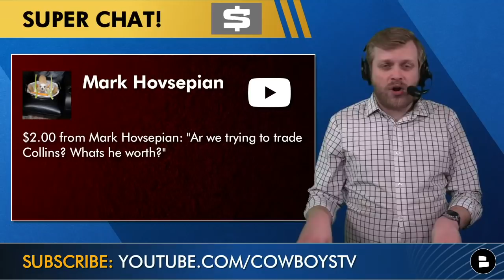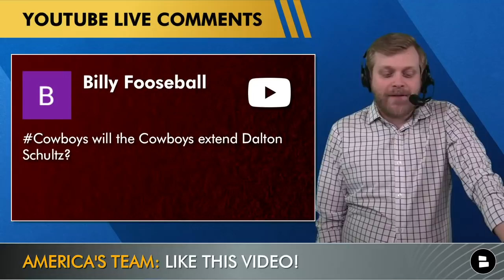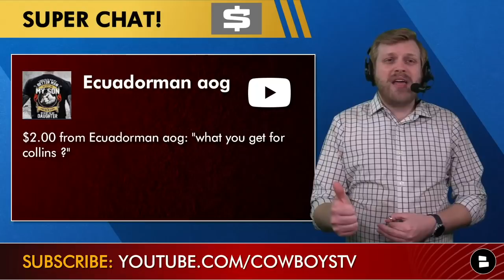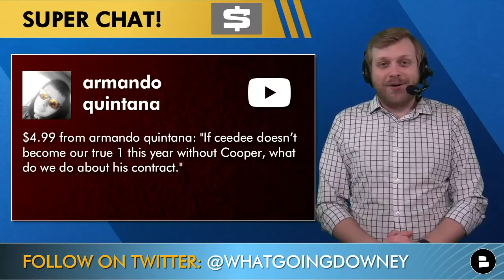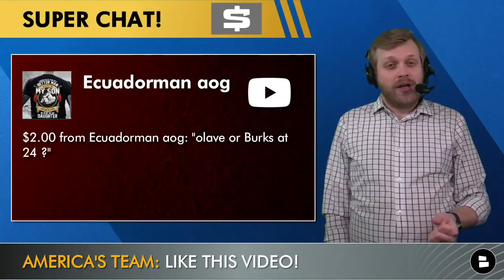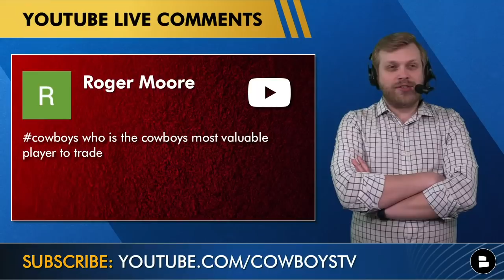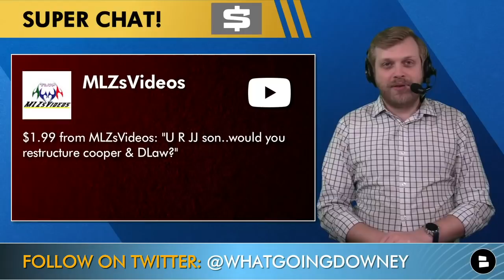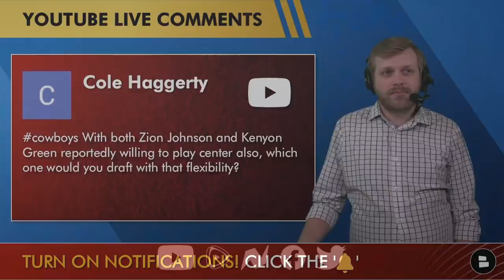Cowboys Rumors: La’el Collins Trade? Dalton Schultz? Draft Treylon Burks? Sign Tryann Mathieu? | Q&A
Dallas Cowboys Rumors are in mailbag form today! Cowboys Report host Tom Downey answers all of your questions on a La’el Collins trade, Treylon Burks, Tyrann Mathieu, CeeDee Lamb and more! What is the trade valuer for La'el Collins? Here's the full list of Cowboys rumors today:
- What is La’El Collins worth in a trade?
- Can the Cowboys actually get something for Cooper?
- Are the Cowboys keeping their entire coaching staff?
- Draft Grant Calcaterra in the late rounds?
- Will the Cowboys extend Dalton Schultz?
- Is the Front office motivated to win?
- Can CeeDee Lamb become WR1 without Amari Cooper
- Should the Cowboys give up on the 2022 NFL Season?
- Chris Olave or Treylon Burks at 24 in the 2022 NFL Draft?
- Will the Cowboys still bargain bin shop in NFL Free Agency?
- Is Stephen Jones ruining this franchise
- Who will the Cowboys draft in Round 1?
- Most valuable player to trade
- Restructure Amari Cooper and DeMarcus Lawrence??
- Cowboys sign Tyrann Mathieu in FA?
- Cowboys Draft Andrew Booth at No. 24?
- Cowboys Draft Brandon Smith at No. 56?
- Zion Johnson or Kenyon Green?

Here are today’s Cowboys Report mailbag questions for YOU to answer:
Will the Cowboys extend Dalton Schultz? Type ‘Y’ for Yes and Type ‘N’ for No
Who do you think the Cowboys will draft in Round 1?
Is this the year the Cowboys invest at safety? Type ‘F’ for Finally and Type ‘S’ for Shut up Tom

Did we not answer your question? Cowboys Report host Tom Downey has you covered